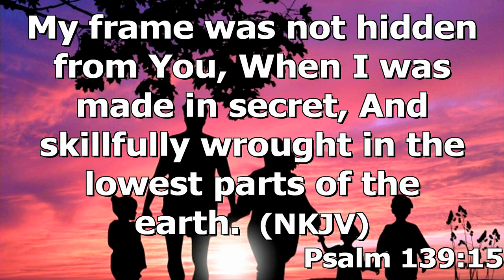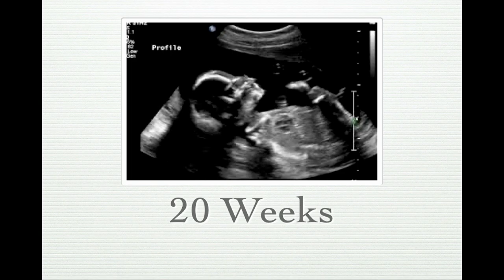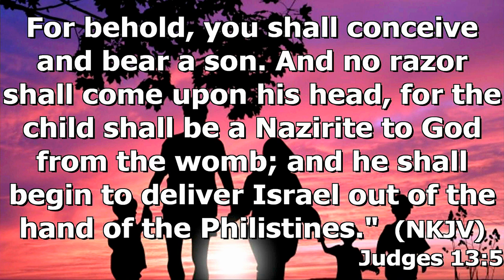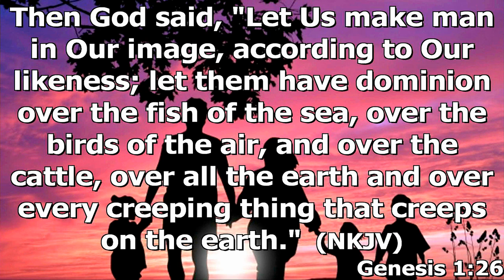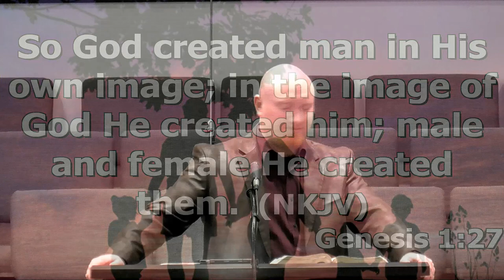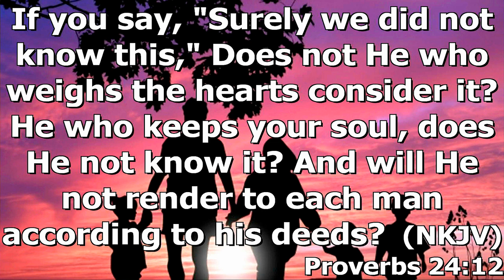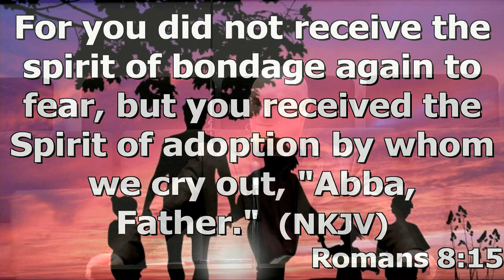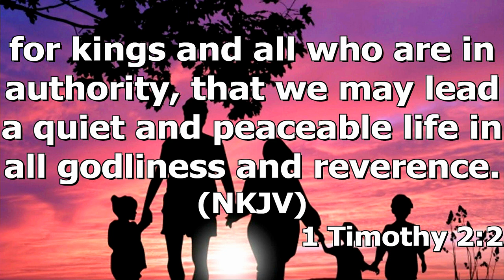"The Sanctity Of Human Life" by Brother Cody Wells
Brother Cody Well's message "The Sanctity Of Human Life" was recorded Sunday morning Feb. 19, 2023 at Rye Hill Baptist Church - Fort Smith, Ar. Enjoy the message and may God Bless.

Psalm 139:13-16